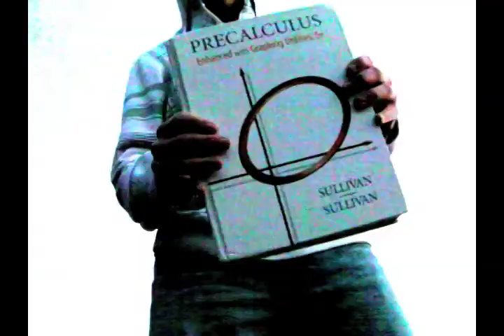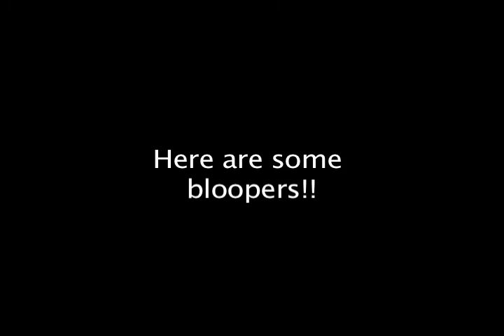Opposite of Math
Goonage Productions brings you a music video on the Pythagorean Thereom.